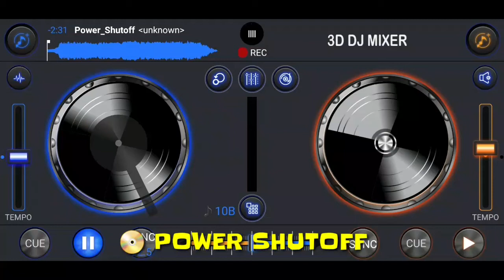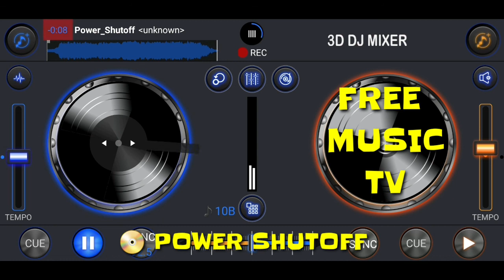POWER SHUTOFF x NO COPYRIGHT MUSIC by Craig MacArthur • 3D DJ MIXER • FREE MUSIC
Give Credit if you want to USE. THANK YOU